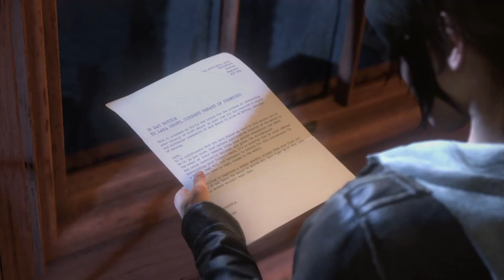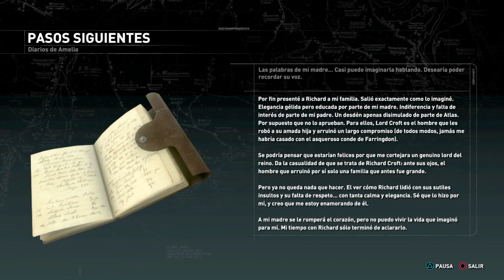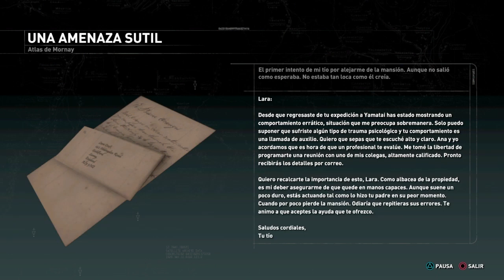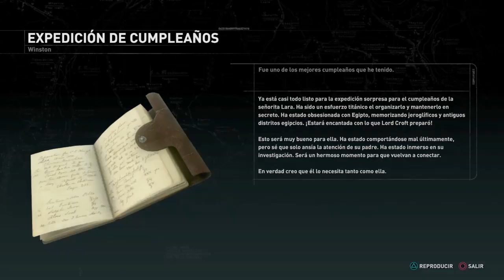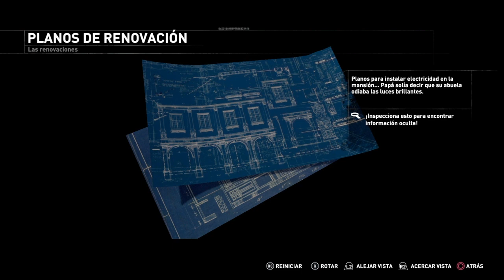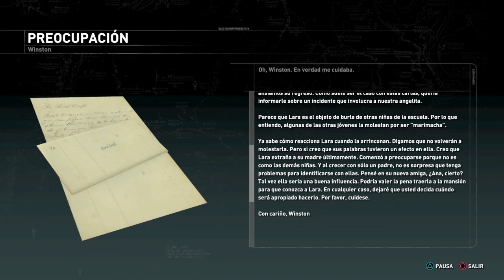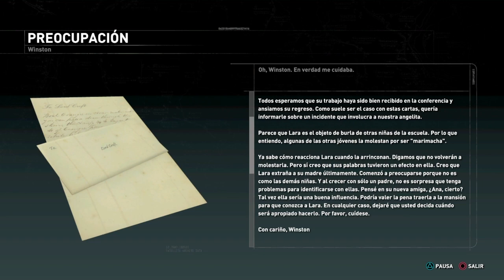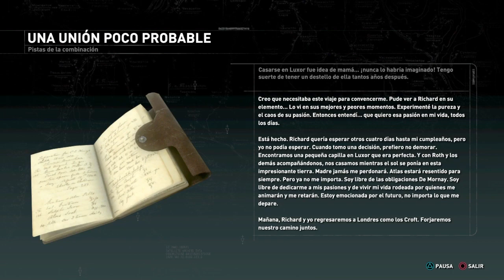Rise of the Tomb Raider - Lazos de sangre (DLC 3: Parte 1) | Gameplay 2021 - Español latino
Rise of the Tomb Raider: 20º aniversario